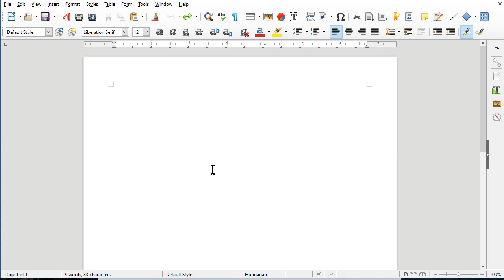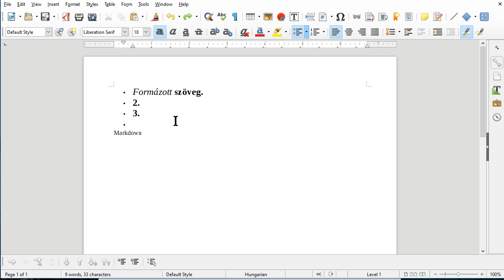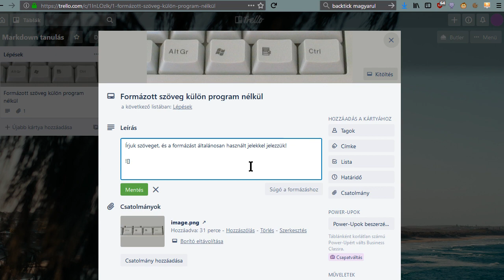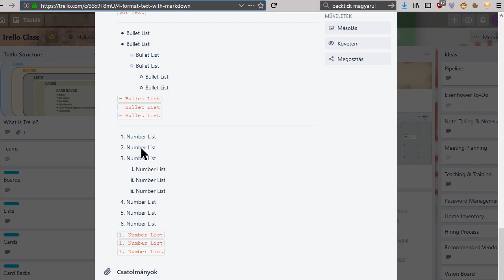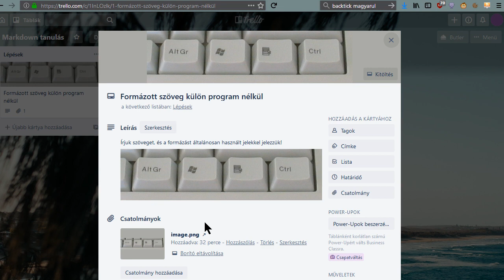Formázott szöveg írás Markdown jelölés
A Markdown jelöléssel formázott szöveget tudunk írni mindenhol, nem csak szövegszerkesztőben. Egyszerű jelekkel lehet szöveget formázni.